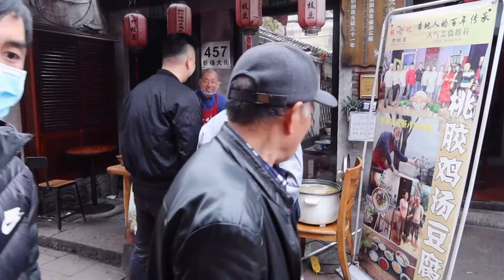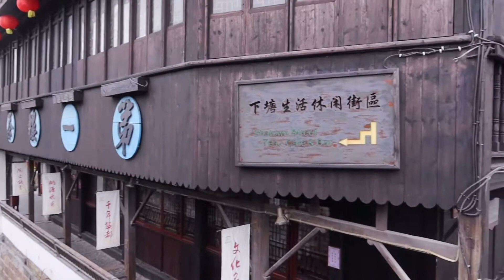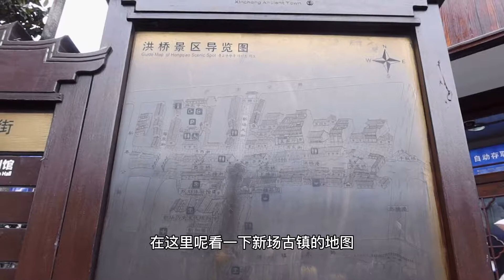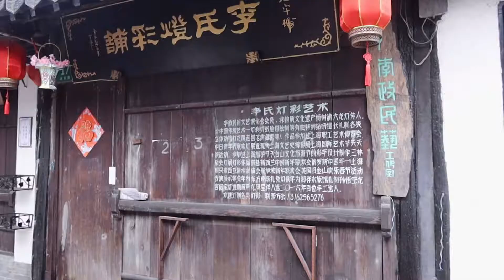上海人最喜欢去的江南古镇，当地美食很多